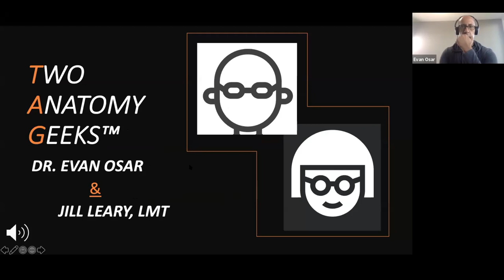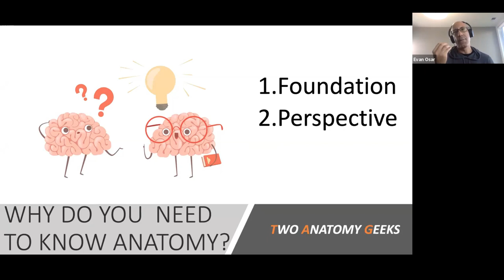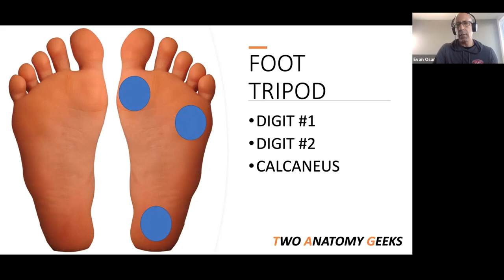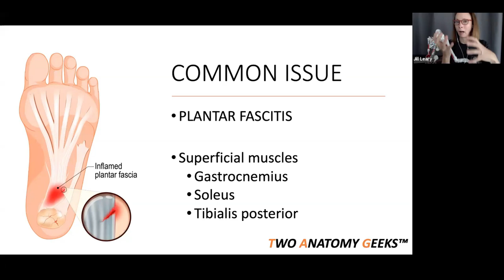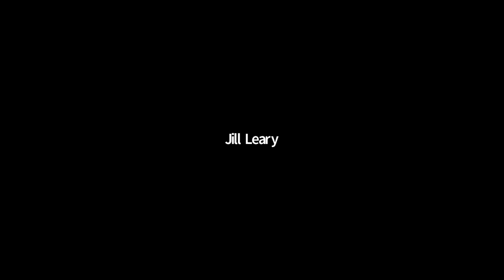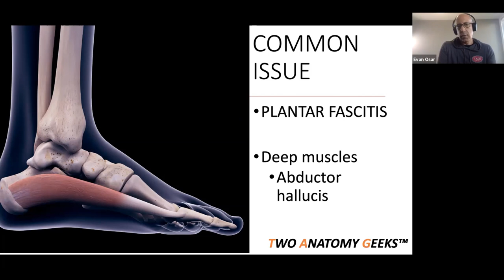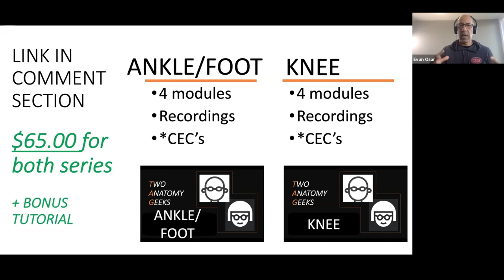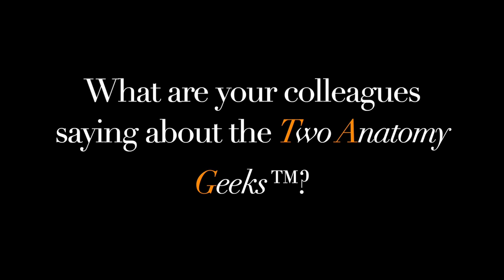Two Anatomy Geeks Preview - Plantar Fasciitis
Dr. Osar - author of Corrective Exercise Solutions to Common Hip and Shoulder Dysfunction - and Jill Leary - Anatomy Instructor - are back for a FREE training and preview of their new fall series. All about Feet and PLantar Fasciitis.

SIGN UP for the Ankle & Foot Series for just $49! Or buy this and Knee series for $65 - that's a 33% savings!